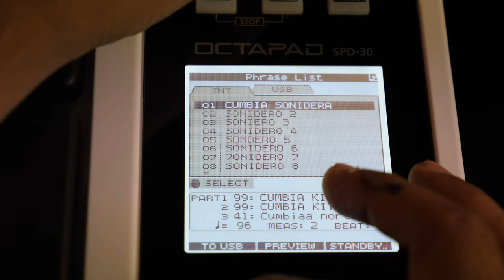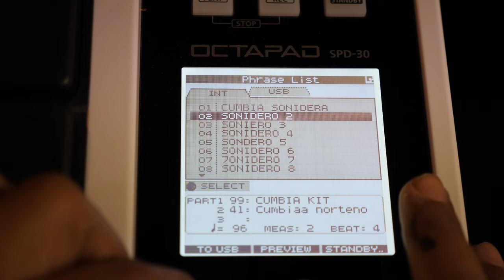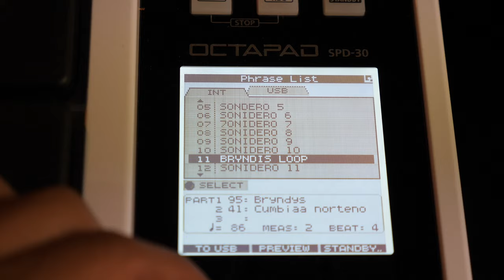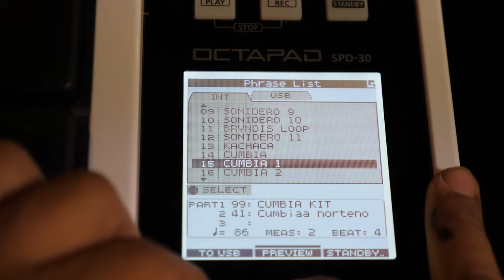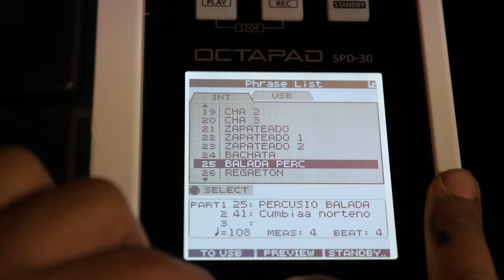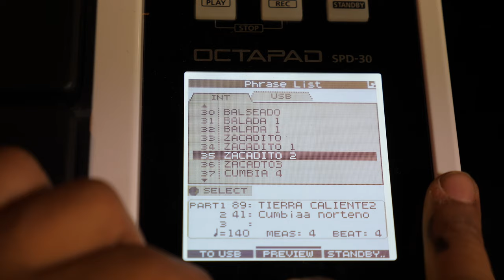Asi Suenan Los Loops De Mi Roland Ocaptad SPD 30